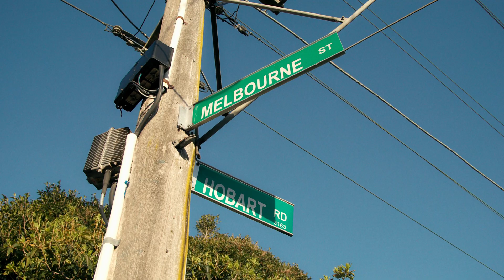Marinus Link: the mega-project powering Australia’s clean energy future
Marinus Link is more than cables under the sea - it's the bridge to a smarter, greener and more connected future.

This state-of-the-art infrastructure will strengthen Australia's national electricity grid, unlock thousands of jobs and promote renewable energy investment.

The two-way energy highway will enable Tasmania and Victoria to share much more electricity, pairing Victoria’s wind and solar with Tasmania’s flexible hydropower system and geographically diverse wind. This is a powerful synergy that strengthens the grid for both states.

Marinus Link's fibre optic cables will improve digital connectivity between Tasmania and Victoria by 150 times.

After years of planning and design, construction is on the horizon.

Marinus Link is jointly owned by the Commonwealth of Australia, the State of Tasmania and the State of Victoria.

Video produced in collaboration with SenateSHJ.